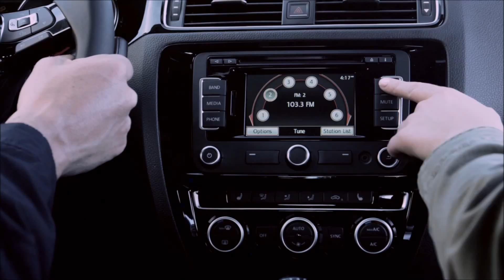Volkswagen Jetta Garden Grove, CA | 2015 VW Jetta Garden Grove, CA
VW of Orange, located near City, State, is the premier provider of new and pre-owned Volkswagen automobiles. Our new and pre-owned inventories hold a wide assortment of vehicles to suit every taste and need. At VW of Orange, we strive to make buying or leasing a new or pre-owned vehicle a pleasant and rewarding experience. Come down to VW of Orange, located near City, State, today and let us get you in the car of your dreams!